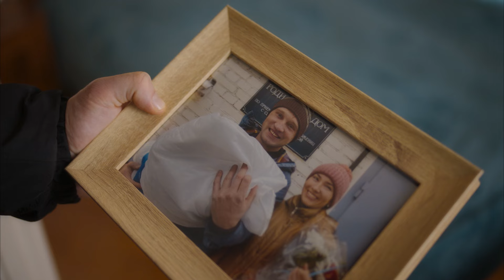Трейлер. В баню!